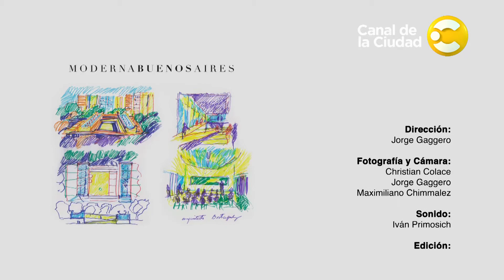Moderna Buenos Aires - Especiales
Programa 2 del especial Moderna Buenos Aires.